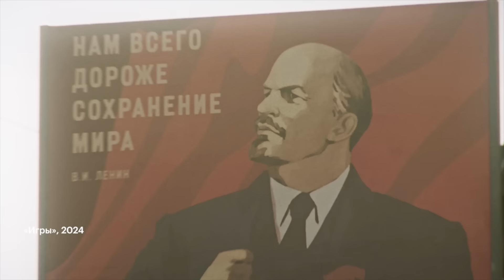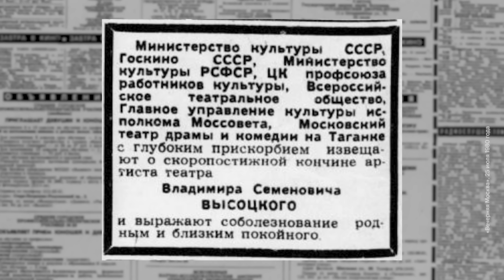Юрий Сапрыкин — об СССР накануне Олимпиады-80 и закулисье ее подготовки | сериал «Игры»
Что значила Олимпиада-80 для Советского Союза? Какой была историческая обстановка накануне ее начала? Как организаторы готовились к открытию Игр? И почему смерть Высоцкого в разгар соревнований вызвала такой шок?

К премьере сериала «Игры» писатель и журналист Юрий Сапрыкин рассказывает про исторический контекст Олимпиады 1980 года в Москве и закулисные подробности подготовки к ней. Самое важное, что надо знать про то время, — в этом видео!